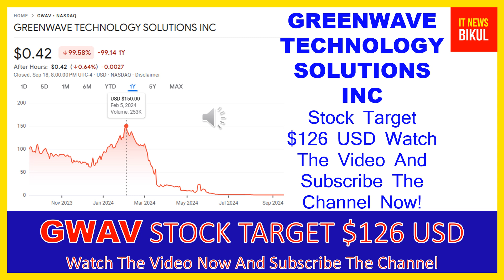GWAV Stock - GREENWAVE TECHNOLOGY SOLUTIONS INC Stock Breaking News Today | GWAV Stock Price Target